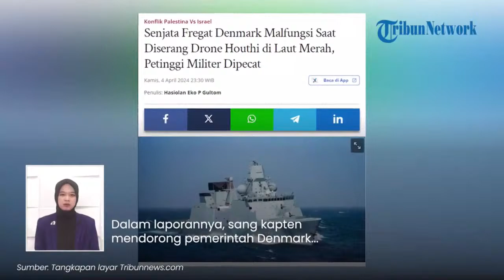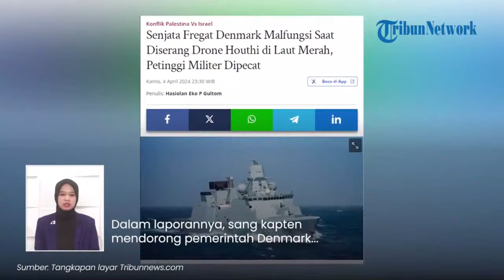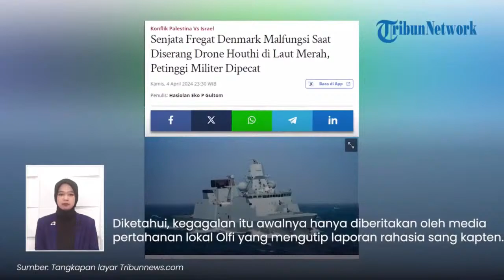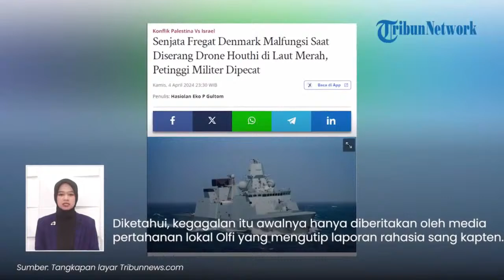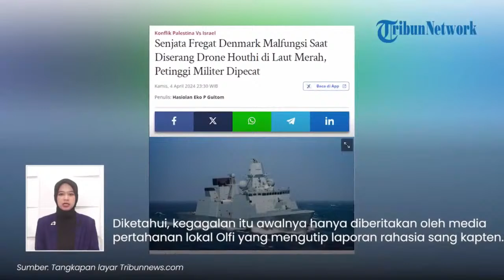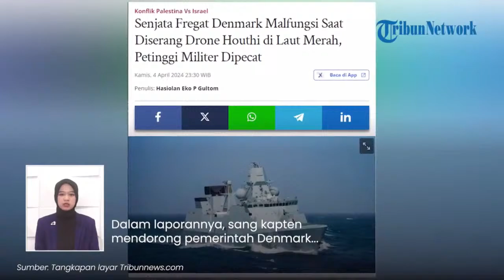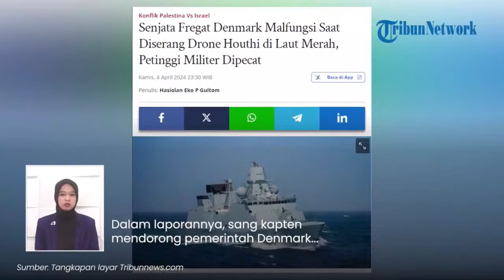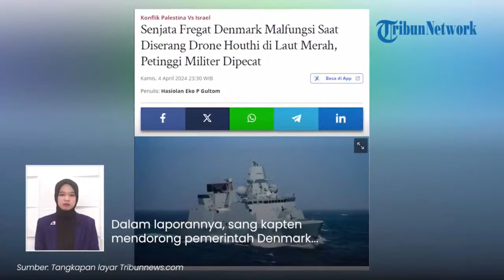🔴 Kapal Perang yang Dikirim AS ke Laut Merah Dibom Houthi & Tentara IDF di Metulla Dibom Hizbullah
serambinews.com-AS berupaya menjaga lalu lintas di Laut Merah dari blokade yang dilakukan pasukan Houthi Yaman.

Namun salah satu kapal perang jenis fregat milik Angkatan Laut Kerajaan Denmark yang turut dikerahkan justru ikut rusak dihantam drone Houthi.

Buntut insiden tersebut, pejabat tinggi militer AS kini dipecat.

Dilansir dari Tribunnews.com, kapal perang fregat  yang dikerahkan AS ke Laut Merah mengalami kerusakan di bagian sistem persenjataannya.

Pasalnya, kapal tersebut rusak setelah dihantam drone yang dioperasikan ol    eh gerakan Houthi Yaman, pada bulan lalu.

Hal ini diungkapkan oleh kapten kapal pada  Kamis (4/4/2024) ketika kapal tersebut tiba kembali di Denmark.

Diketahui, kegagalan tersebut, awalnya hanya diberitakan oleh -media pertahanan lokal Olfi yang mengutip laporan rahasia sang kapten.

Dalam laporannya, sang kapten mendorong pemerintah Denmark memecat pejabat tinggi militernya, Flemming Lentfer, pada Rabu (3/4/2024).

Pemecatan itu merupakan akibat dari pelanggaran kepercayaan.

Yakni setelah Lentfer gagal memberi tahu kementerian secara rinci soal insiden pada 9 Maret, saat kapal fregat diserang Houthi.

"Meskipun mengalami kerusakan, fregat tersebut menembak jatuh empat drone," kata kapten kapal dan komandan kapal Sune Lund kepada Reuters.

Terlebih, ini merupakan pertama kalinya kapal perang Denmark terlibat pertempuran langsung sejak tahun 1943.

 Hizbullah dari Lebanon kembali merilis video yang menunjukkan keberhasilan pasukannya dalam menyerang Zionis, pada Jumat (5/4/2024).

Dalam video, tampak detik-detik peledak Hizbullah meluncurkan ke pemukiman Metulla.